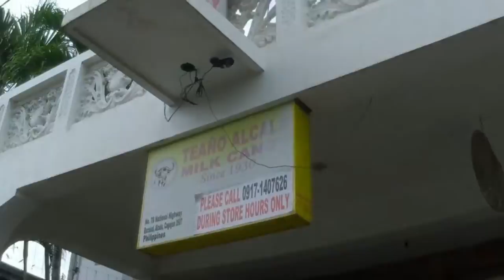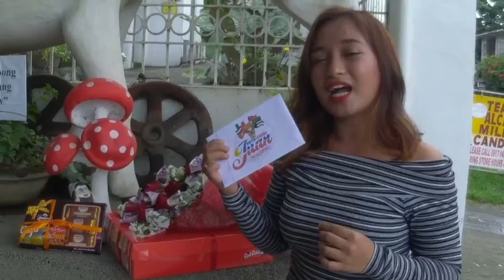Gifts and words of love from Lyn Bareng ❤🎁